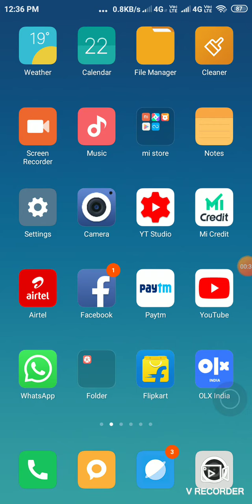Jio fibre new plan and celebrate news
Hlo friends

Jio fibre new plan

Jio new celebrate plan

Jio new activity SIM offer

Jio launch new fiber offer

More information watch video

Bye friends